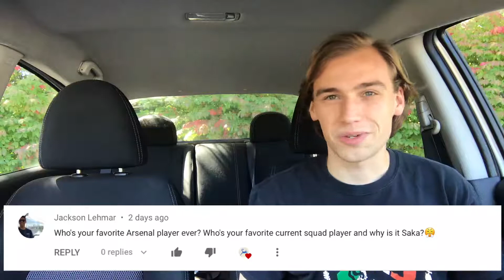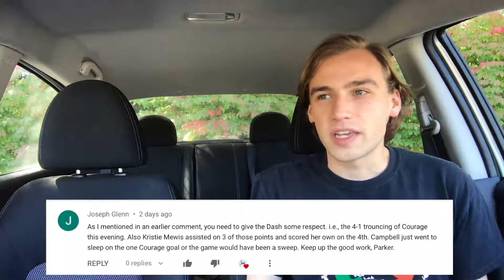FAVORITE ARSENAL PLAYER EVER? | I NEED TO PUT RESPECT ON HOUSTON DASH??? | 100 SUBSCRIBER Q&A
Massive thank you to everyone for 100 subscribers and all the support! I decided to celebrate with a Q&A video so hopefully some of the new people around here can get to know me a little better as we continue to grow. Some of the questions include: My favorite Arsenal players, favorite teams, thoughts on VAR, me apparently not putting enough respect on Houston Dash, and more! Thanks to everyone who submitted questions

0:00 Intro
0:16 New Goals
2:03 Questions Start
14:09 Looking to the future

FIFA comes out Friday, so if you see a few less videos in the next couple weeks, there's a hint why...

Click around my channel and I'm sure if you're a soccer fan you'll find something you like.
*Arsenal match reviews
*Women's soccer content
*Premier League and European soccer news
*Plenty of other topics from NBA to FIFA to broadcasting to irl soccer videos

Pitchside with Parker is a part of the Beautiful Game Network.

Much love!